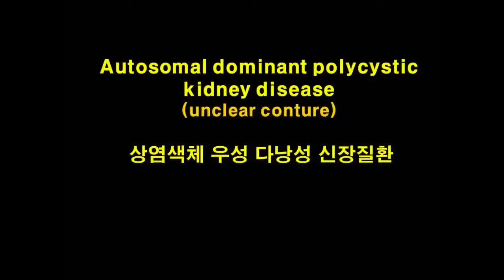Autosomal dominant polycystic kidney diseaseu 2 상염색체 우성 다낭성 신장질환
상염색체우성다낭성신장질환